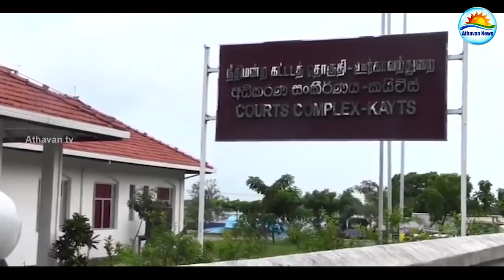சுவிஸ்குமார் விவகாரம்: யாழ். உப பொலிஸ் பரிசோதகருக்கு பிடியாணை